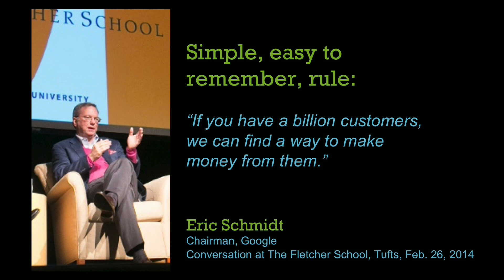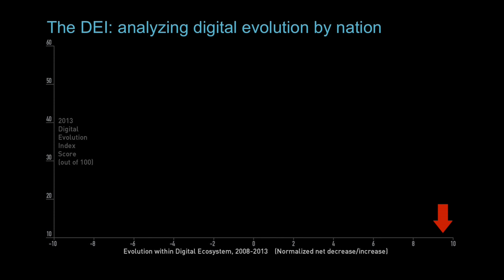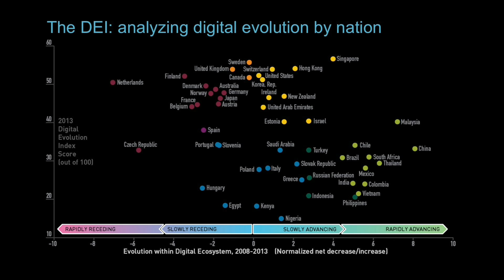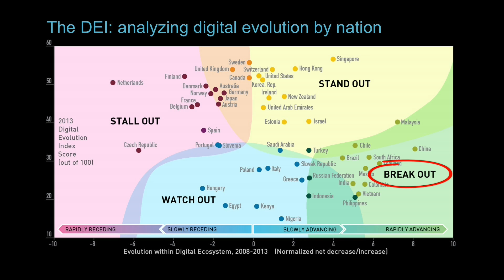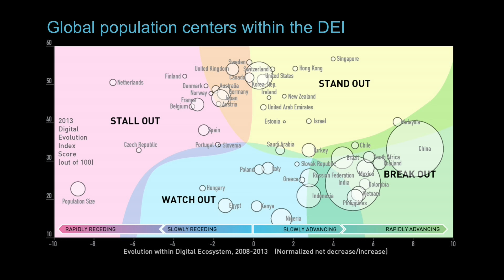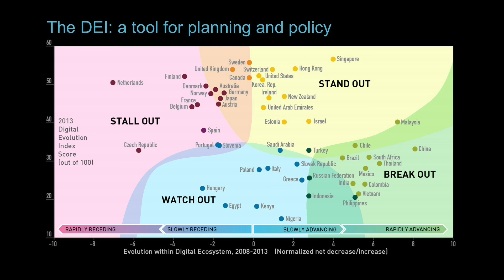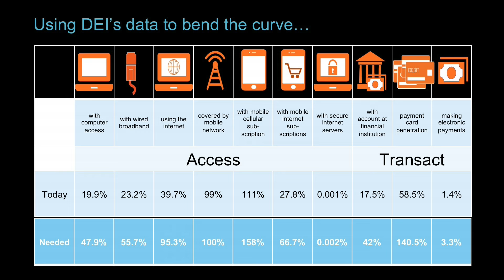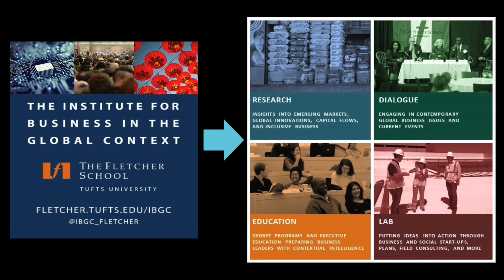"Technology’s Global Impact on Lives and Livelihoods” Bhaskar Chakravorti Tufts Talks NYC 2016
Tufts Talks NYC 2016: Bhaskar Chakravorti

“Our Digital Planet: Technology’s Global Impact on Lives and Livelihoods”